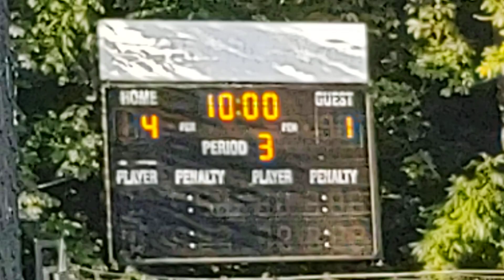SasquatchGang Jun-Aug'22 game 3 pd 2 part 2 of 2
vs Bro Berry